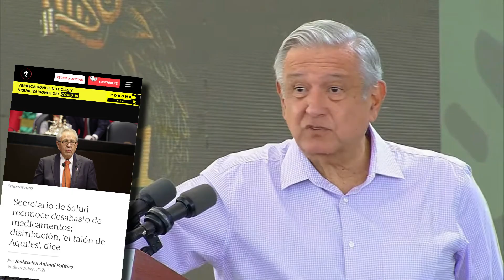💊🧓🏻 AMLO y "distribuir medicinas como Sabrita'".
Dice Andy que ya se debe solucionar el desabasto de medicinas y que distribuirlas es fácil porque si hasta Sabritas puede, cómo no va a poder la4T.

Lástima que lleva 3 años diciendo exactamente lo mismo, qué raro, ¿no? 🤔

Mentiras y más mentiras. 🤥